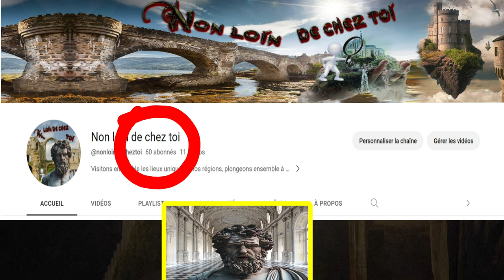"AIDEZ NOUS" a atteindre les 1000 abonnés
partager la vidéos un max :
liké :
écrivais "FAIT" en commentaire :
tout sa et possible grâce a vous :)